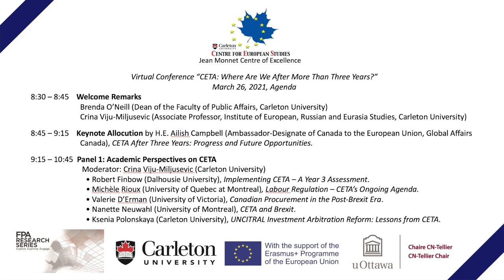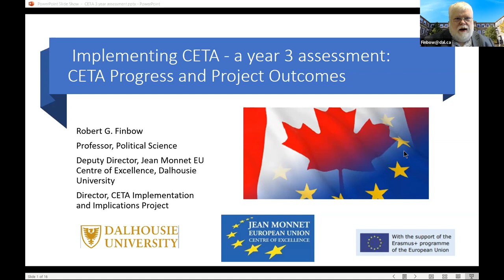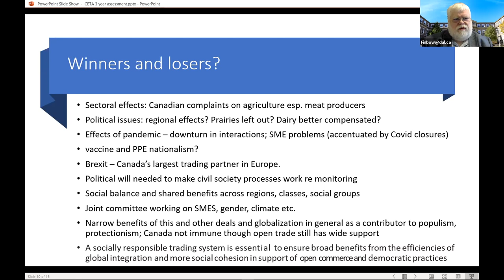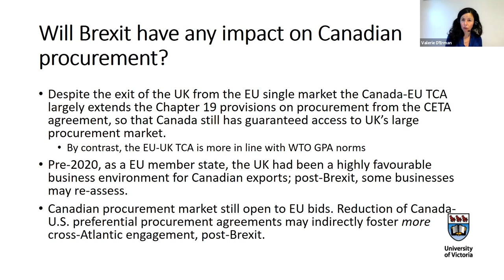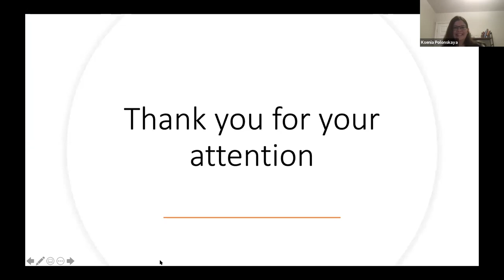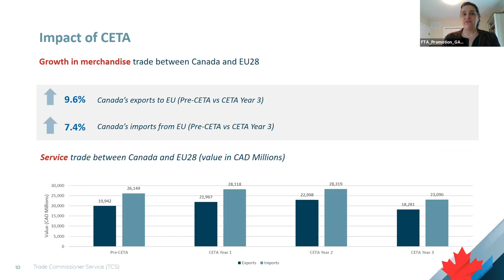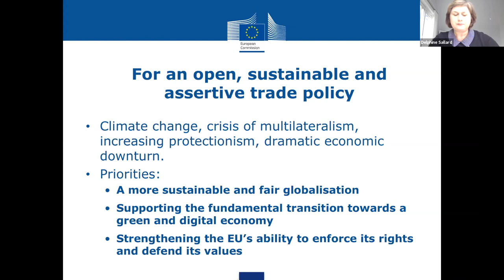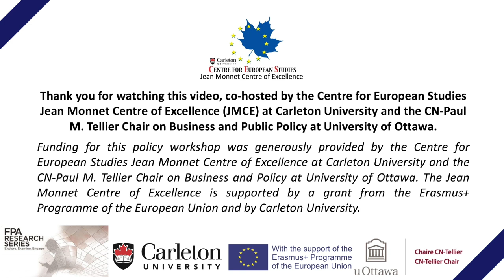CETA: Where Are We After More Than Three Years?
••The Centre for European Studies Jean Monnet Centre of Excellence and the CN-Paul M. Tellier Chair on Business and Public Policy co-hosted a Virtual Conference, CETA: Where Are We After More Than Three Years?, on Friday, March 26, 2021, online.

As a platform for an informed discussion about the CETA’s state of play and its practical implications, policy makers and academics researching the impacts of CETA were brought together to outline the main strengths and weaknesses of this agreement and how it affected the Canadian and European economic actors. The workshop was designed around three main objectives: first, to increase awareness of CETA and its implications; second, to discuss possible avenues through which businesses could take advantage of the agreement; and third, to identify remaining gaps in CETA’s implementation. A moderated question and answer session will follow each of the panels.

The draft program of presentations (ordered):

+ Welcome Remarks by Crina Viju-Miljusevic (Associate Professor, Institute of European, Russian and Eurasia Studies, Carleton University) (00:00:01 - 00:02:31) and Brenda O’Neill (Dean of the Faculty of Public Affairs, Carleton University) (00:02:32 - 00:06:15)

+ Keynote Allocution by H.E. Ailish Campbell (Ambassador-Designate of Canada to the European Union, Global Affairs Canada), CETA After Three Years: Progress and Future Opportunities.
(00:06:15 - 00:40:00)

+ Panel 1: Academic Perspectives on CETA
Moderator: Crina Viju-Miljusevic (Carleton University) (00:41:35 - 00:43:56)
• Robert Finbow (Dalhousie University), Implementing CETA – a year 3 assessment. (00:43:58 - 01:09:15)
• Michèle Rioux (University of Quebec at Montreal), Labour regulation – CETA’s ongoing agenda. (01:09:49 - 01:21:11)
• Valerie D’Erman (University of Victoria), Canadian procurement in the Post-Brexit Era. (01:21:20 - 01:39:21)
• Nanette Neuwahl (University of Montreal), CETA and Brexit. (01:39:52 - 01:53:12)
• Ksenia Polonskaya (Carleton University), UNCITRAL Investment Arbitration Reform: Lessons from CETA. (01:53:24 - 02:05:47)
• Moderated brief question and answer (02:06:48 - 02:13:39)

+ Panel 2: Business & Government Perspectives on CETA
Moderator: Patrick Leblond (Associate Professor and CN-Paul M Tellier on Business and Public Policy, University of Ottawa) (02:14:00 - 02:16:45)
• Mark Agnew (Canadian Chamber of Commerce), Canadian business perspectives on Canada-EU Trade. (02:16:46 - 02:24:09)
• Eleonora Catella (BusinessEurope), European business views on Canada-EU trade and further opportunities to cooperate. (02:24:10 - 02:34:50)
• Geneviève Gougeon (Global Affairs Canada), Promoting CETA to Canadian Businesses through the TCS. (02:34:51 - 02:52:37)
• Delphine Sallard (Delegation of the European Union to Canada), CETA – the cornerstone of a robust relationship between two like-minded partners. (02:52:37 - 03:16:10)
• Moderated brief question and answer (03:16:11 - 03:28:59)

+ Concluding Allocution by H.E. Melita Gabrič (Ambassador-Designate of the European Union to Canada) (03:29:00 - 03:57:54)

This event was co-sponsored by the Centre for European Studies Jean Monnet Centre of Excellence at Carleton University and the CN-Paul M. Tellier Chair on Business and Public Policy at the University of Ottawa, and is supported by the Faculty of Public Affairs Research Series at Carleton University. Jean Monnet Centre events are hosted with the support of the Erasmus+ Programme of the European Union.